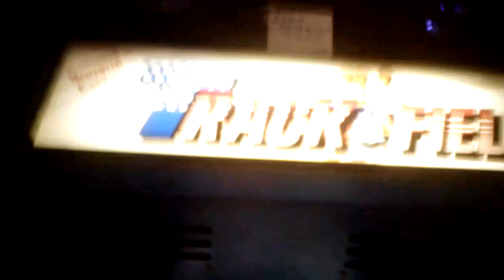Me Playing Track & Field No Limit Arcade 10/22/13